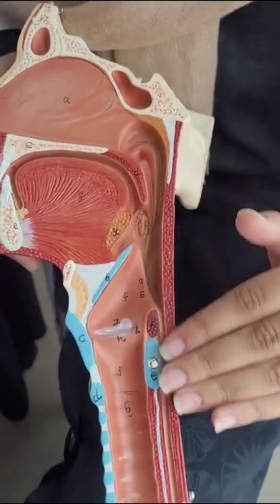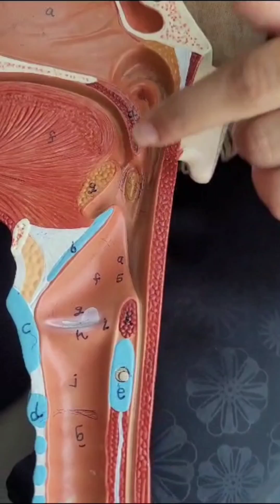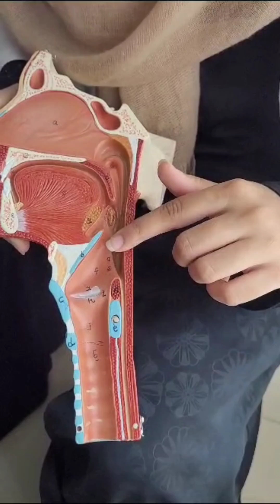MODEL: PHARYNX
Hello Everyone, 👋

Here is the model of pharynx with all the important features mentioned.

Hope that it will help 😊
Regards. 💜